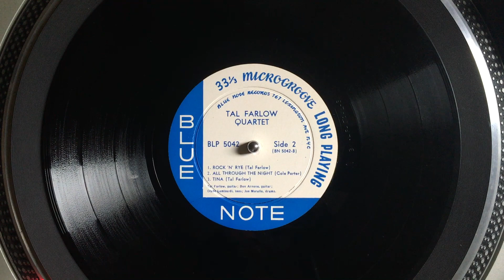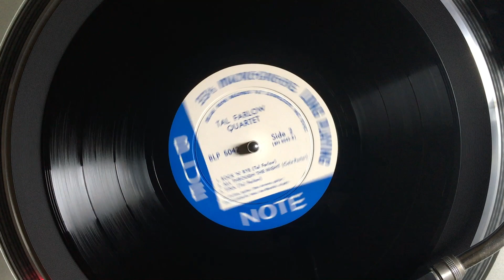"Rock N Rye" (Tal Farlow Quartet; Blue Note 5042) Original RVG Mastering - 1954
Playback with Technics SL-1200MK2 and Shure M35X cartridge (conical stylus) tracking at 3 grams (channels summed to mono)
Needledrop made with Mackie Onyx audio interface and Pro Tools 2018

Recorded and mastered by Rudy Van Gelder in Hackensack, New Jersey